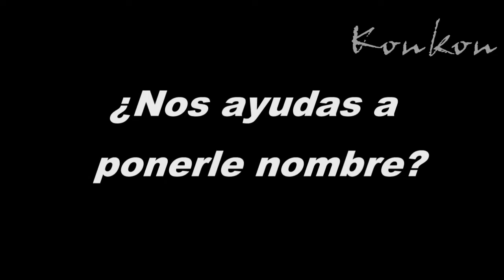Nombre para pollito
Ayúdanos a escoger un nombre para la lechuza de campanario